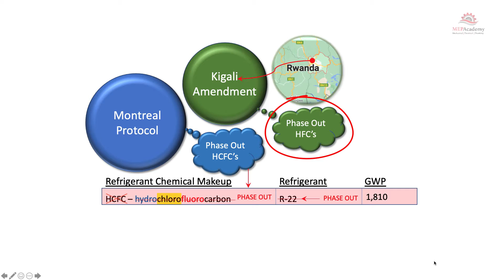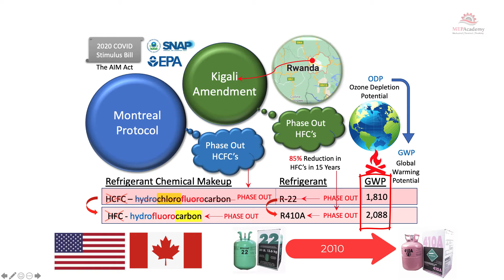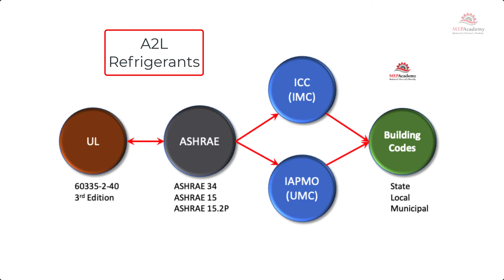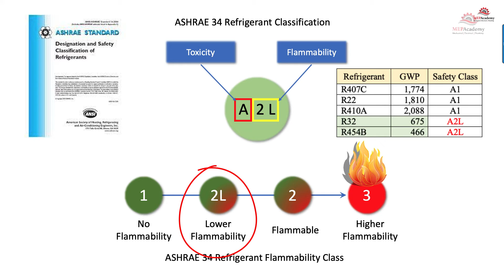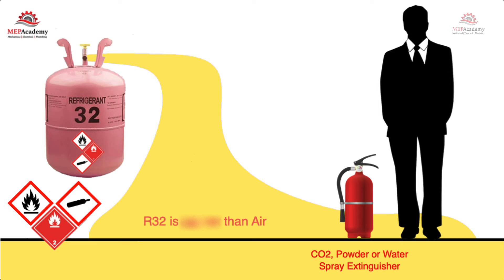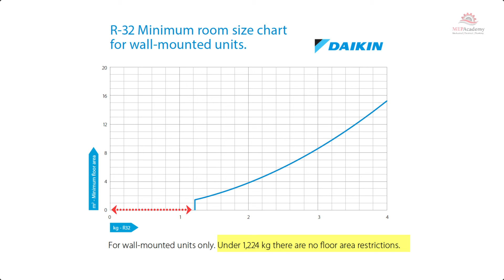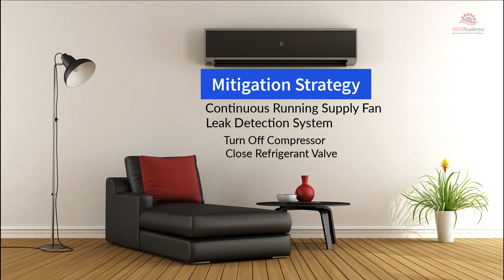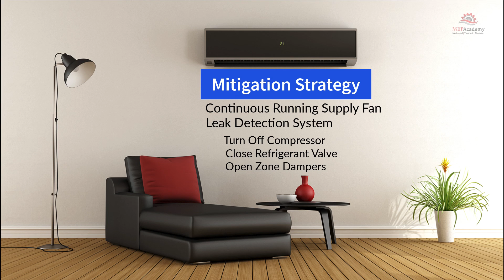New Refrigerants Codes and Standards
Are you prepared for the new refrigerants that are being phased in, while R-410A and other refrigerants are being phased out? Check new refrigerants, codes and standards.

What existing R22 & R410A refrigerant tools can you use with the new refrigerants?
Can you replace an R22 or R410A Outdoor section with one of the new refrigerants or do you also need to replace the coil and piping? What refrigerant will Daikin or Trane be using in their unitary equipment? Is this Refrigerant currently in use around the world? ASHRAE 15.2P will apply to Residential Properties

ESTIMATING SPREADSHEETS